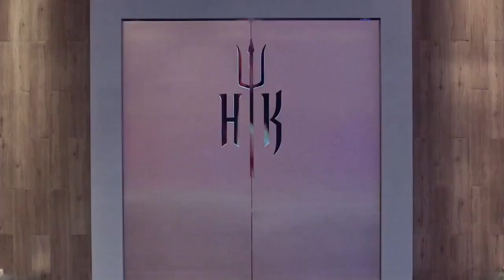Hell's Kitchen | Cozinha Sob Pressão - Temporada 3 - Episódio 8 (Parte 3)